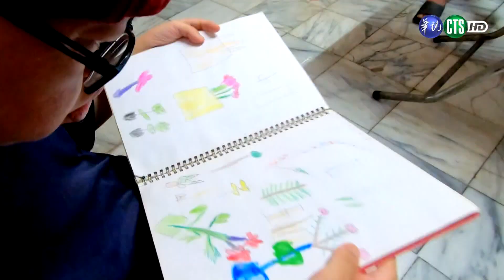【貧窮生存戰】城鄉差距 花東的困境｜華視台語新聞雜誌 2023.11.11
【貧窮生存戰】城鄉差距 花東的困境

地域性是否會成為貧富差距的關鍵？最新統計數字，全台灣低收入戶比例最高的三個縣市，分別是台東、花蓮以及屏東。東部地區的低收入戶比例明顯偏高，是否和教育資源分布不均、求職找工作不容易有關呢？前進花東我們也觀察到，有許多未達到低收入戶標準的邊緣戶，同樣入不敷出，三餐都需要外界援助……。

► ►分段重點
00:00 67歲大哥獨自帶著小一女兒生活 收入不穩
04:59 臥床母子不願分離堅持同住 仰賴長照資源
06:45 原鄉發展難題 花東弱勢族群如何翻轉貧窮？